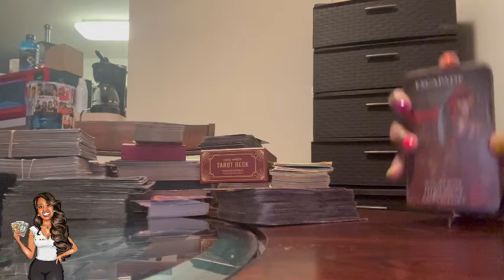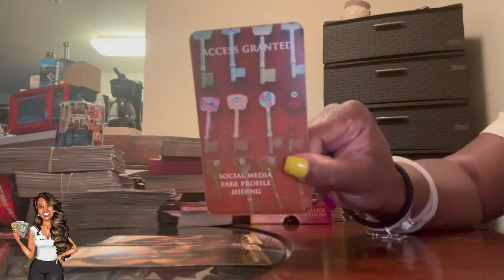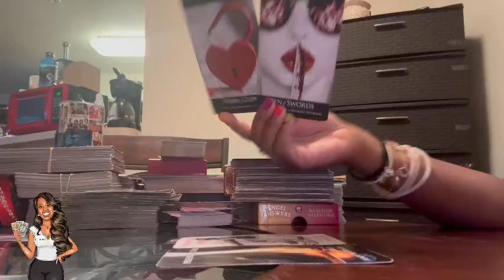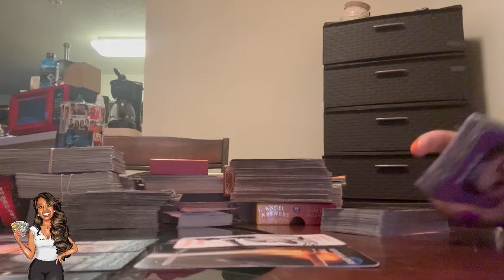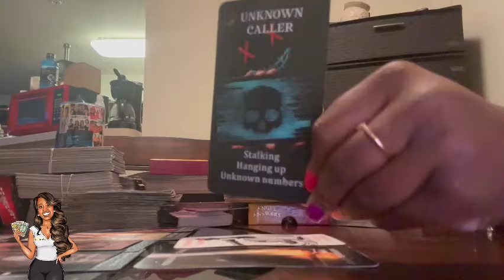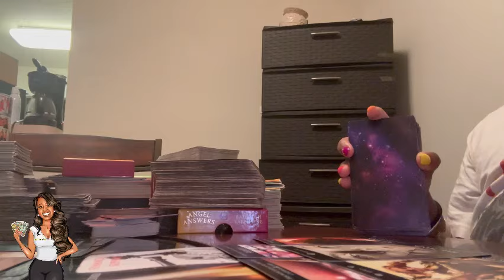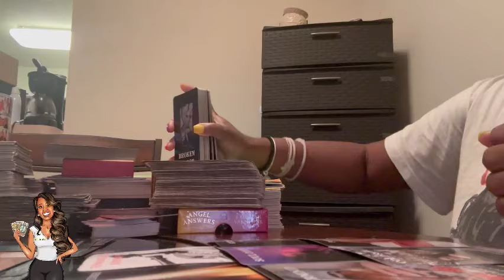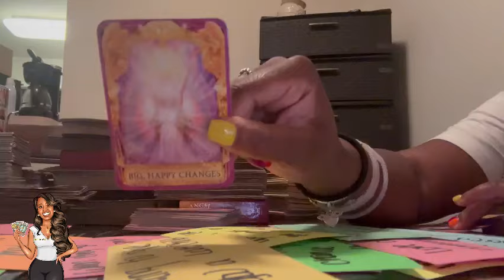June 4th-June 7th / Court case in your favor, Co workers hating/ Ex blowing up your 📞 to see you